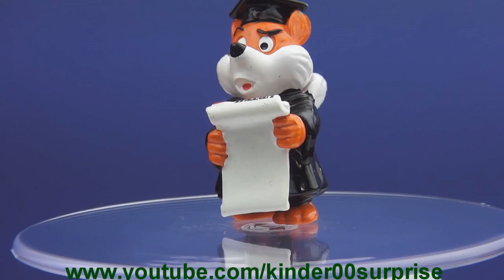Fancy Fuxies Foxes 1998 Kinder Surprise eggs Kinder Sorpresa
Fancy Fuxies Foxes 1998 Kinder Surprise eggs
Welcome home to Kinder Surprise Unboxing :
Surprise eggs, Kinder Surprise, Maxi eggs, Kinder Überraschung, Mickey Mouse Surprise eggs, Easter Eggs,
Disney Pixar Cars 2 Surprise eggs, Donald Duck Surprise egg, Winnie the Pooh Surprise eggs, Dora the Explorer Surprise egg,
Snow White surprise egg, Maya Surprise egg, G-Force Surprise egg, Nu Pogodi Surprise egg, Monsters University Surprise eggs,
Peppa Pig Surprise egg, Masha and the Bear , The Lion King Surprise egg, Despicable Me Surprise egg, Snoopy Surprise egg,
Dora the Explorer Surprise egg, Masha i medved, Minnie Mouse Surprise egg, Disney Fairies surprise egg, Funny Movers, Jungle Party,
Spongebob, Maya, The Lion King, Scooby-Doo, Snoopy, Shrek, Frozen, Planes, Welly, Porsche Museum, Flintstones Surprise egg,
Cheburashka Surprise egg, Toy Story Surprise egg, Spongebob Surprise egg, Thomas and Friends Surprise egg, Sochi 2014 Surprise egg,
Kinderino, Tom & Jerry Kinder Surprise, Katoons Kinder Surprise, Natoons Kinder Surprise, Madagascar 2 Kinder Surprise,
Happy Feet 2 Kinder Surprise, Transformers Kinder Surprise, Kinder Merendero,
Kinder Surprise other languages:

Kinder Surprise, Kinder Überraschung, Kinder Ferrero, Kinder Meglepetés,
Kinder Sorpresa, Kinder Ovo, Kinder Chocholate, Chocholate egg, Verrassingsei,
Kinderschokolade, kinderueberraschung, Kinderoverraskelse,
Kinder Niespodzianka, Kinderägg, Surprise eggs, Kinder, Kinder Toy, Kinderegg,Kinder niespodzianka,